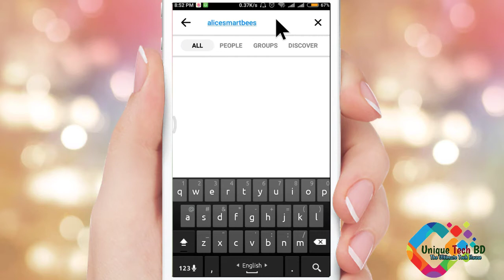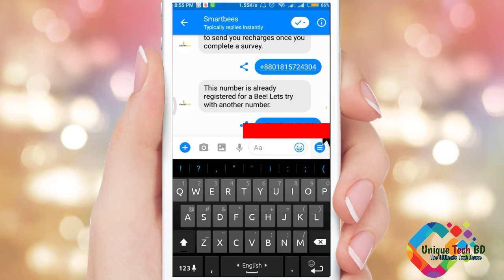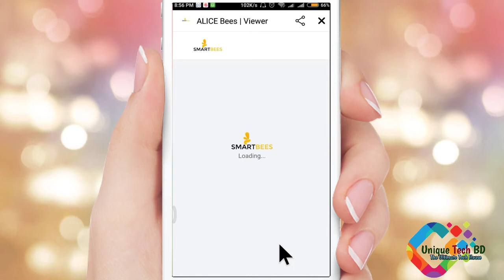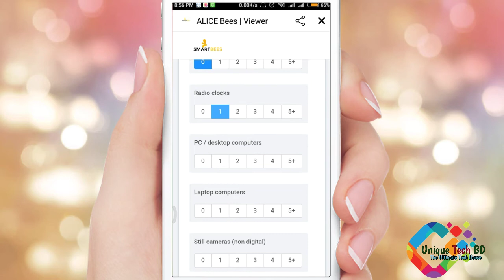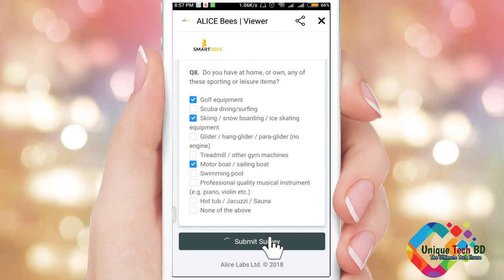প্রত্যেক সিমে ১০ টাকা করে ফ্রিতে নিয়ে নিন। সবাই পাবেন।সব সিমে পাওয়া যাবে।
২ মিনিটের সার্ভেতে অংশগ্রহণ করে প্রতি নাম্বারে নিয়ে নিন ১০ টাকা করে আনলিমিটেড Mobile Recharge

মাত্র ২ মিনিটের সার্ভেতে অংশগ্রহণ করে প্রতি নাম্বারে নিয়ে নিন ১০ টাকা করে Mobile Recharge ( যেকোন নাম্বারে) ।  সবাই পাবেন।
Messenger এ যেয়ে Search করুন " SmartBees " লিখে অথবা ক্লিক করুন।

Smartbees
# ঝটপট_সার্ভে_চটপট_রিওয়ার্ড !!!

মাত্র কিছুক্ষণ ব্যয় করে আমাদের সার্ভেতে অংশগ্রহন করুন, আর অংশগ্রহন করে জিতে নিন ঝটপট মোবাইল টপ আপ / Mobile Recharge এবং অন্যান্য গিফট আইটেম । সার্ভেতে অংশগ্রহণ করতে "Send Message" বাটনে ক্লিক করুন।